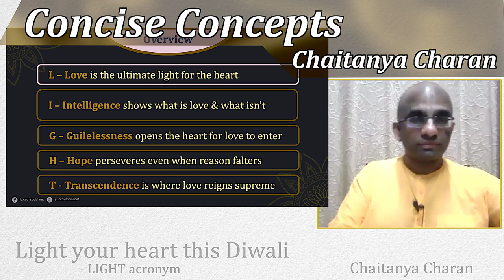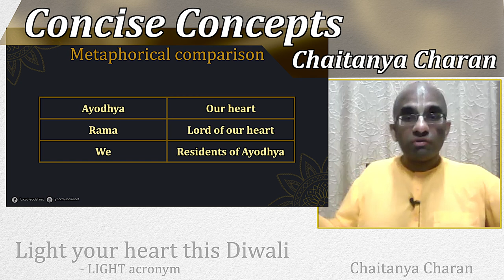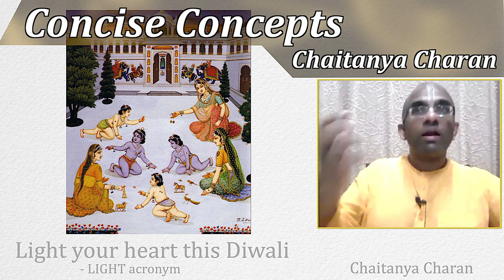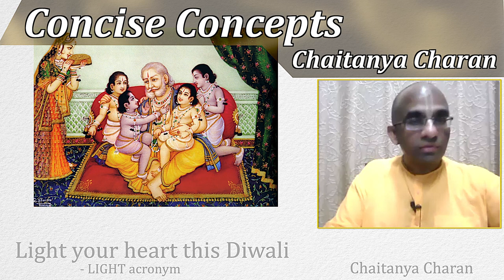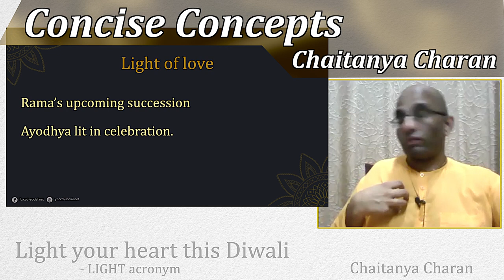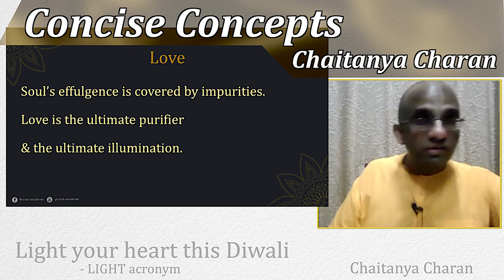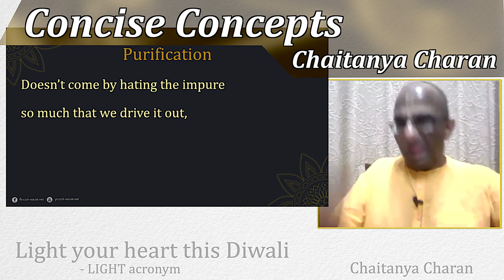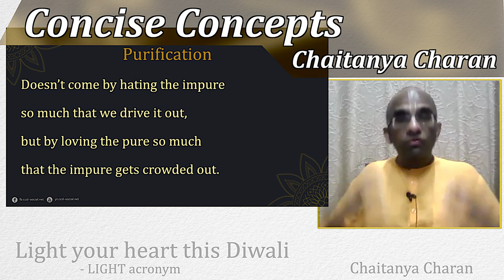Love can light up our heart this Diwali - Lessons from Ramayana